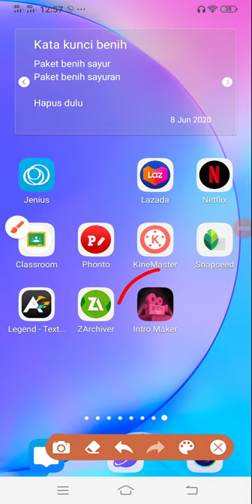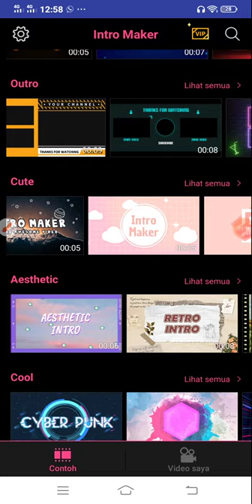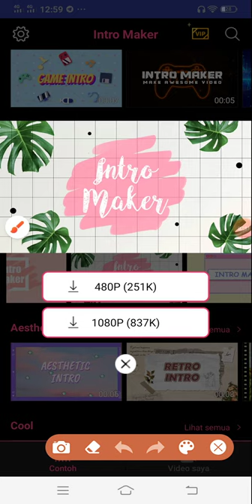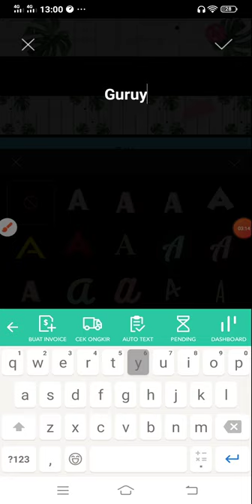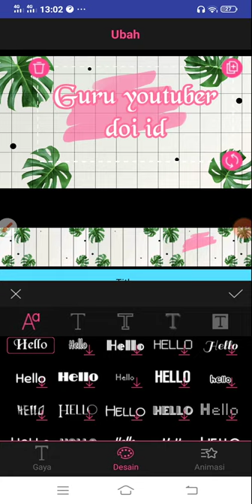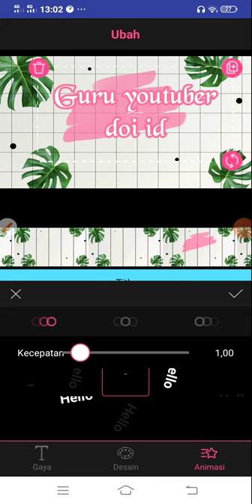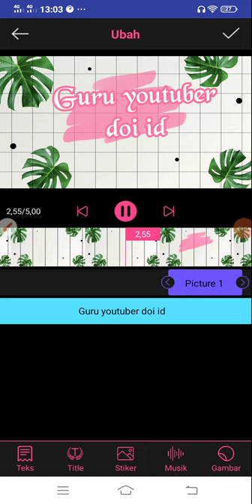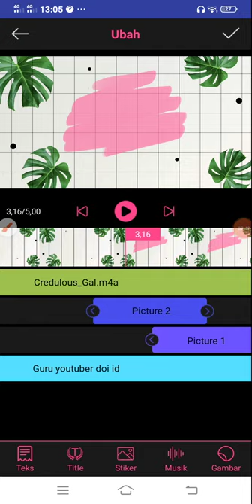Cara membuat Intro dengan Intro maker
Cara membuat Intro dengan Intro maker dengan mudah dan gampang
lewat android

ingin mendapatkan pelatihan secara online? hubungi IG guru youtuber Dot ID